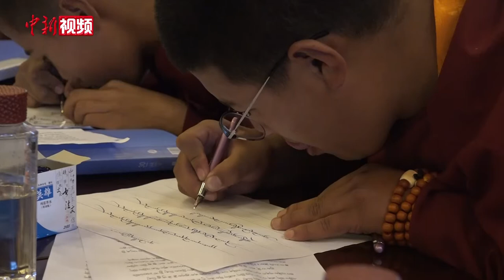西藏6名少年活佛初中毕业 获“聂当·禅然巴”学衔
7月13号，西藏佛学院首届少年活佛班6名活佛完成初中阶段学习在拉萨顺利毕业，毕业典礼暨学习成果汇报展示会当日在西藏佛学院举行。 在毕业典礼上，少年活佛们以齐诵经文、汉语诗歌朗诵、英语情景剧和辩经等形式，展示了他们在初中阶段的学习成果。西藏佛学院首届少年活佛班于2015年9月开学，2017年7月小学毕业。在此间的活动中，少年活佛们获得了初中毕业证，并被授予“聂当·禅然巴（即藏传佛教中的初级学衔）”学衔。